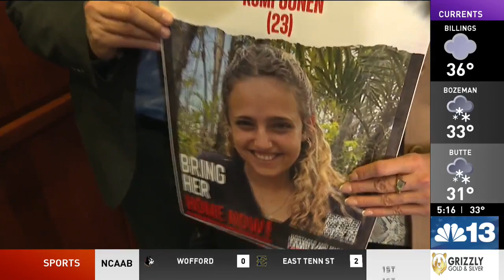U.S. lawmakers host Israeli officials, families: 'Bring our hostages home'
Israeli families of hostages taken over 120 days ago by Hamas terrorists joined American lawmakers and members of the Israeli Knesset, including Speaker Amir Ohana, for a press conference Wednesday at the U.S. Capitol.

“We stand here united across party lines and across countries for one cause, and that cause is to bring our hostages home,” Sen. Joni Ernst, a Republican from Iowa, said.